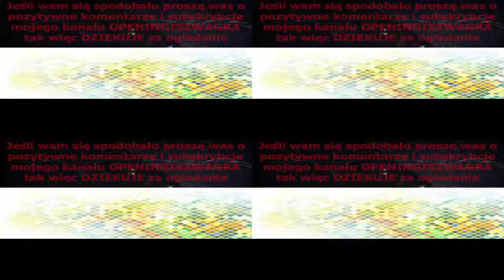Fat Albert and the Cosby Kids 1972 Opening